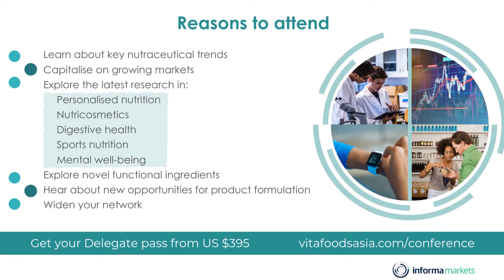The Vitafoods Asia Conference is back!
The Vitafoods Asia Conference is back in 2019! This year, the summits will focus on 5 key trends: Personalised nutrition, Nutricosmetics, Digestive health, Mental wellbeing and Sports and fitness nutrition.

Book your pass today and enjoy access to two days packed with the industry expert research, opportunities and market innovation takeaways from leading nutraceutical companies. With pricing options to attend either one or both days, the programme has been designed to allow you to attend only the summits most relevant to your role.